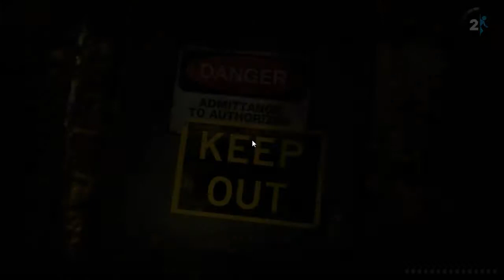Die große Tür | 𝗣𝗼𝗿𝘁𝗮𝗹 𝟮 🔫 #12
Wer tief fällt, muss auch wieder hoch aufsteigen.
🔫 «Portal 2»
Rätselspiel aus dem Jahre 2011 von Valve Corporation